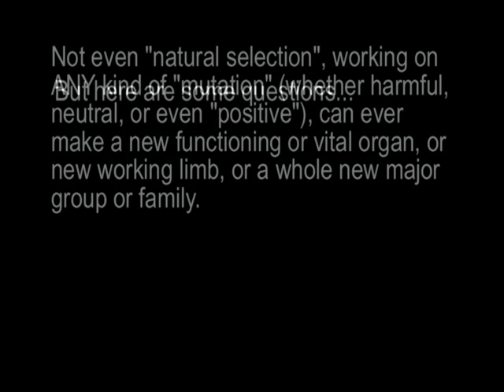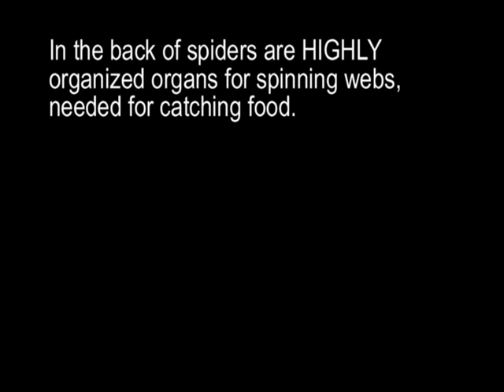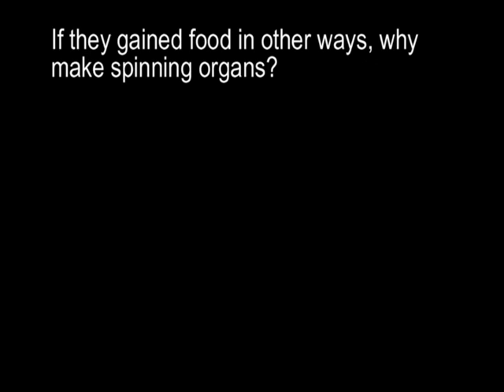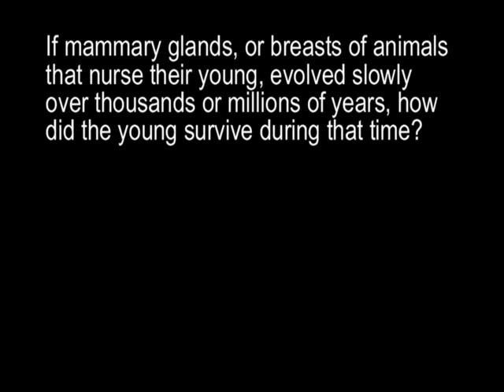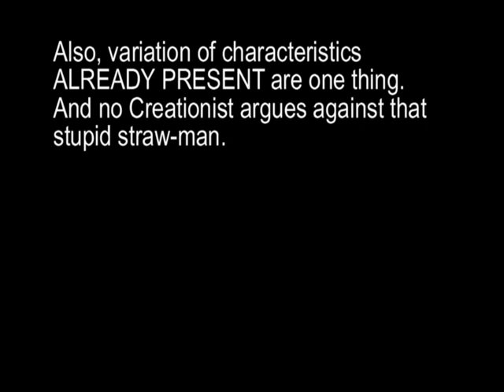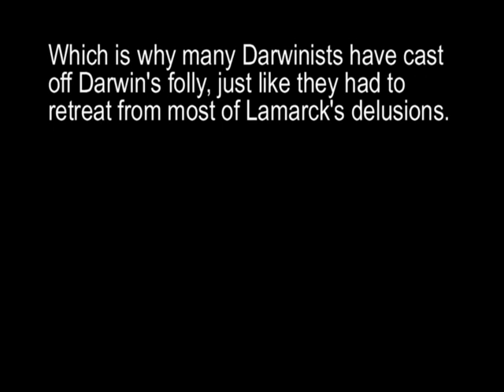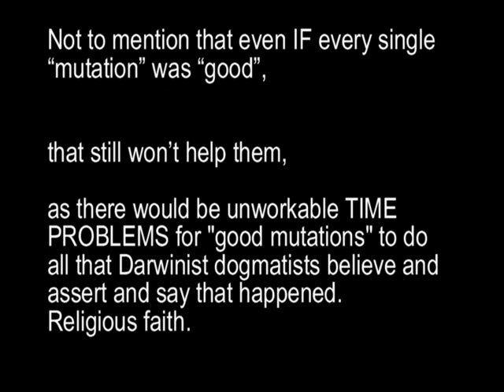spider web spinners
how did spiders survive millions of years while these organs were supposedly "evolving"?    Think about the question carefully.    How did spiders survive, during the period when SUPPOSEDLY these important and vital organs were still in a non-working half-baked "transitional" state?